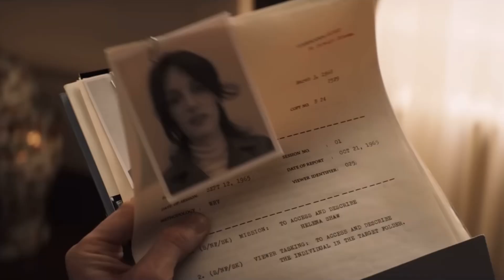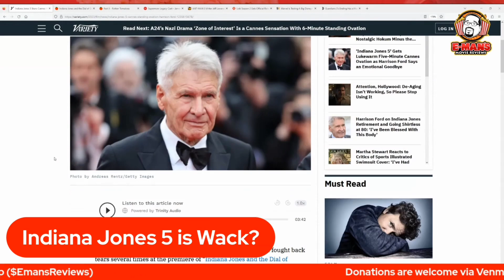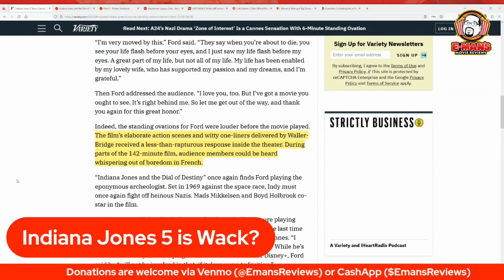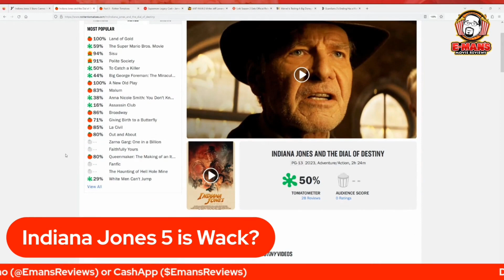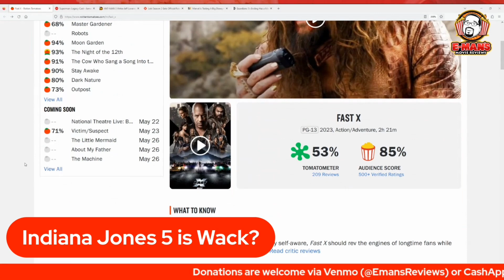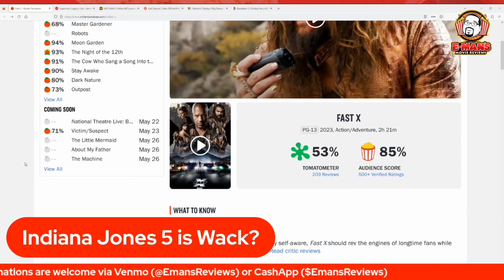Is Indiana Jones 5 Dial of Destiny BORING?!| Cannes Film Festival Reaction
In this replay of my Friday live chat, I talk about the latest reactions for Indiana Jones 5 Dial of Destiny. At the French film festival in Cannes, the audience gave their reaction to the film. I also share the opening Rotten tomatoes score. Is this movie doomed?